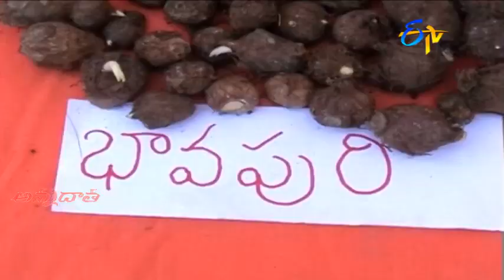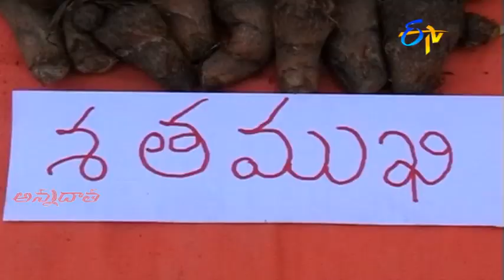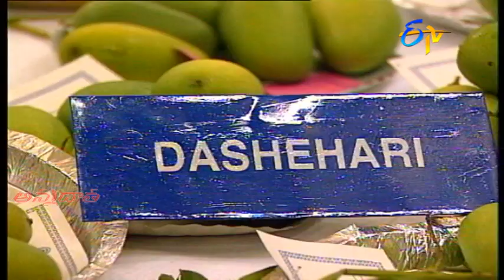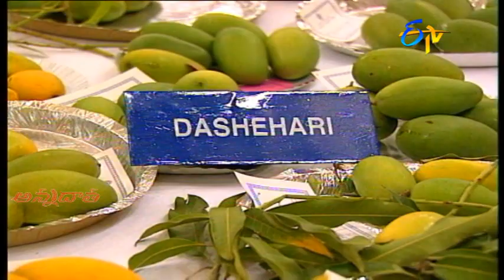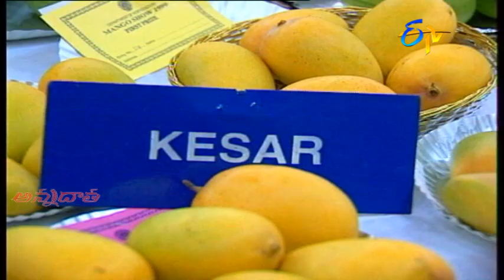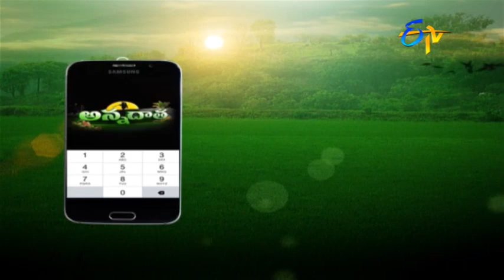6th May '21 | Annadata | అన్నదాత | Full Episode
చేమ దుంప సాగులో యాజమాన్యం
వాణిజ్యసాగుకు అనువైన మామిడి రకాలు (పార్ట్‌-1)
పంట పొలాల్లో  నీటి కుంటల ఏర్పాటు